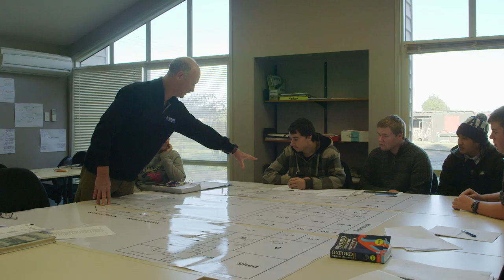Primary Industries at Aoraki Polytechnic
Primary industry is the backbone of the New Zealand economy. Positioned in the centre of the South Island, surrounded by primary industry opportunities, allows Aoraki Polytechnic to be in an ideal situation to deliver a suite of innovative, exciting and effective agriculture and horticulture programmes.